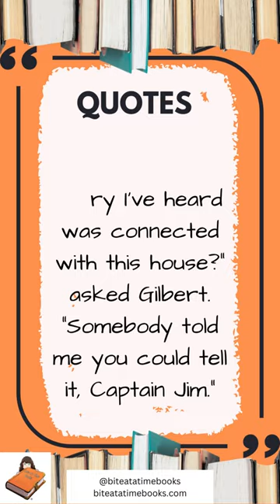fictionpodcast audiobook podcast classicnovel biteatatimebooks bookexerpts dramapodcast